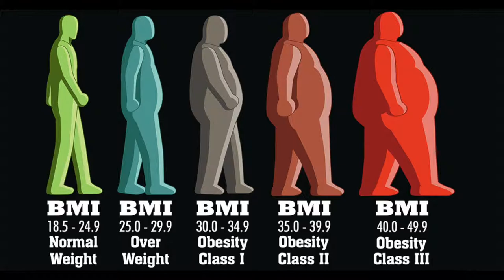Nutrition supplements The askCHOW Show 002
This week we talk about why asparagus makes your wee smell, what is BMI and the need to take nutritional supplements.